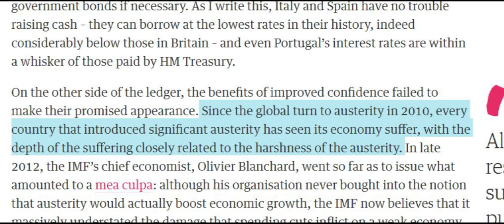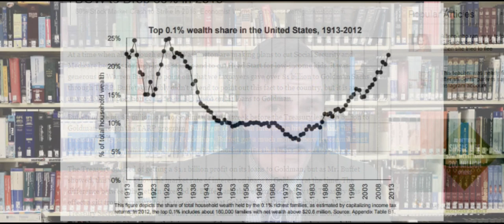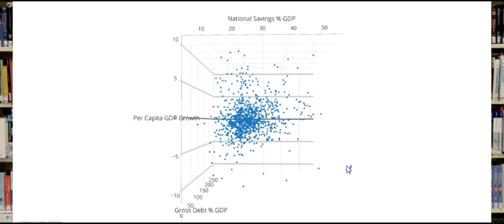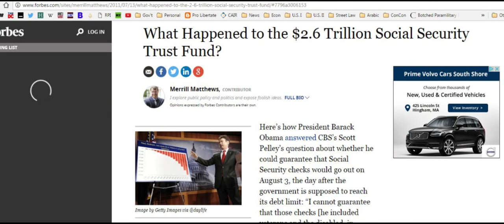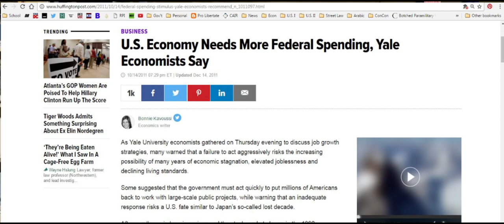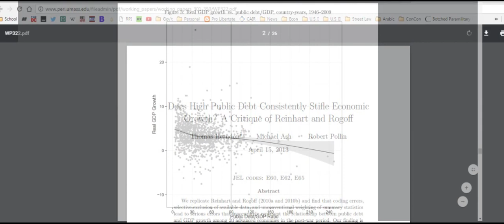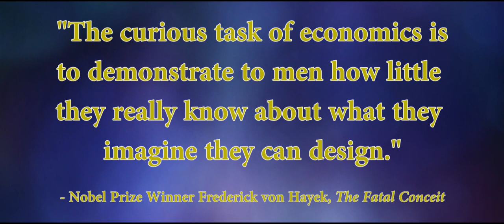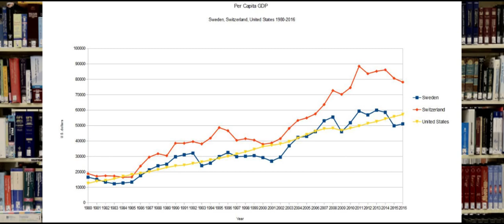What Causes Economic Growth?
Will Trump's Infrastructure Stimulus Spending Proposal Work?

The data from the IMF's World Economic Outlook database shows that government spending has no measurable impact upon economic growth as measured in GDP.  But savings and government debt have a substantial impact upon it.